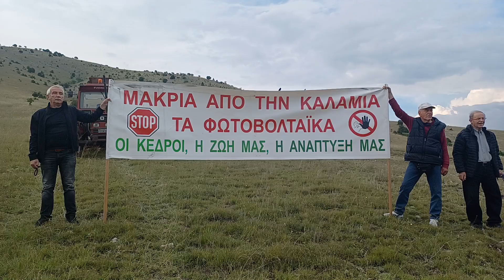Ο Μιχάλης Καραμπατζιάς από την Καλαμιά Κοζάνης: "Ο αγώνας θα συνεχίζεται να είναι αδιάκοπος"